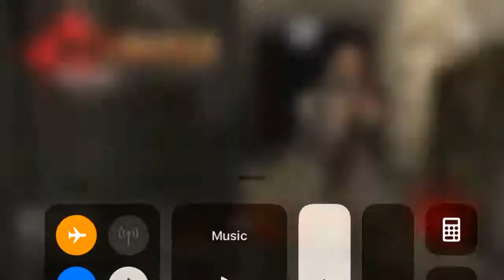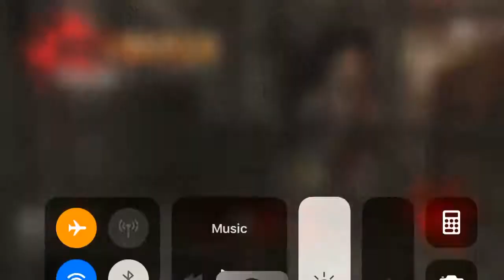Murderer Online - iPhone Gameplay HD